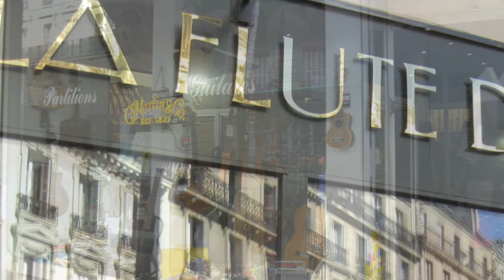Get Off My Money Blues - Narcisse Jazz Band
Narcisse Jazz Band plays "Get Off My Money Blues"
"You ain't got a nickel, and you're always broke/ That's the reason, I'm putting you out.../Get off my money, don't you think it's funny/ I'm a hard working woman, that's what I am".